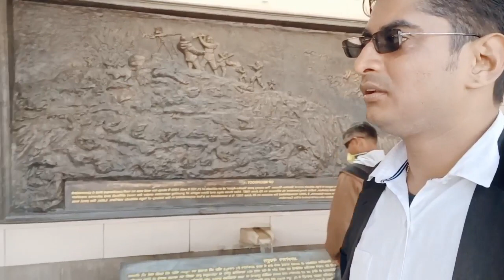Delhi Tour # (4)